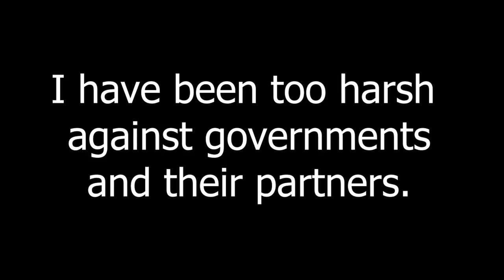"Just Doing My Job" Excuse Sample Speech for US Association of Public Servants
We proudly provide a free speech-writing service for public officials and pro-state organizations. We also write draft letters for politicians and government employees. we provide our services both by request and as spontaneous gifts.

Some speeches, like today's ""Just Doing My Job" Excuse Sample Speech for US Association of Public Servants" is in audio format. We are also able to provide written and video samples. Let us know how we can help you better be a moral servant!